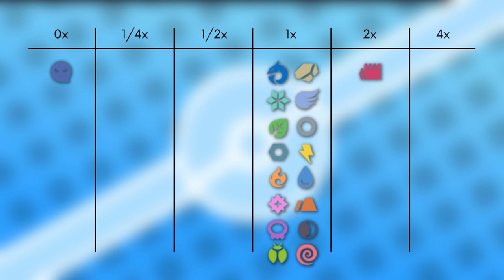Das Pokémon #335 | Sengo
▶️Worum gehts in diesem Video:

Ich stelle euch das Pokémon Sengo vor. Dabei schauen wir auf das Aussehen, Attacken, Verhalten, Lebensraum, Entwicklung und Typ Schwächen. Viel Spaß :D

0:00 Intro
0:11 Aussehen
0:50 Attacken & Fähigkeiten
1:43 Verhalten & Lebensraum
2:20 Entwicklung
2:26 Typ Schwächen